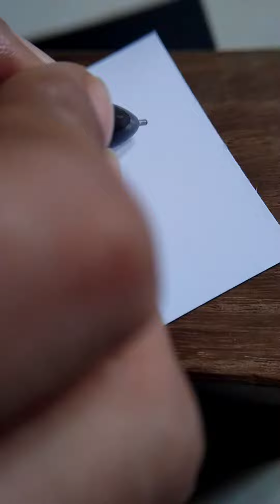Cute blue pand drawing/ easy drawing/ how-to draw panda/ children drawing